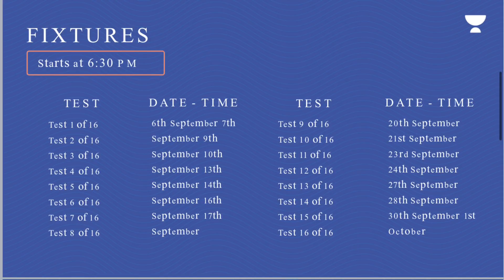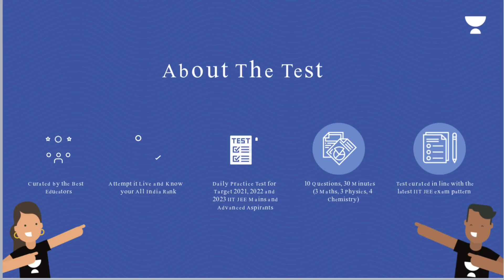My Biggest Fears in the Last Few Days of JEE (Advanced) Preparation 😰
My Biggest Fears in the Last Few Days of JEE (Advanced) Preparation 😰 JEE (Advanced) 2021

🔴 Unacademy has this Batch coming up for JEE 2022 Droppers.
Enroll using my code: EKNOORSINGH

🔵 Telegram Channel for Regular Updates, Notes, etc [OR Search for Eknoor's YT Fam on Telegram]
🔵DM your queries on Telegram Username: @eknoorsinghindia  [I may not reply, but will try to make a video about your query soon!]

With love,
Eknoor